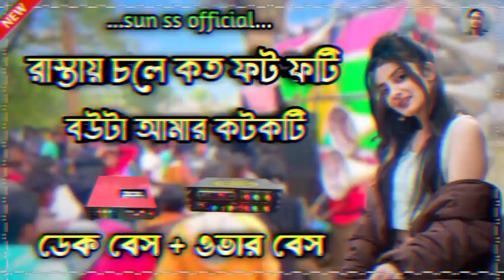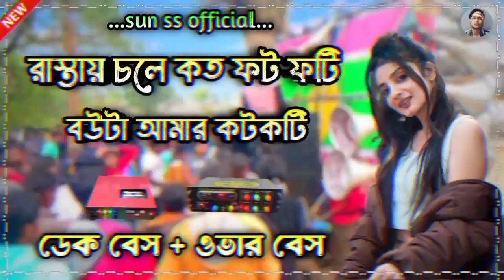রাস্তায় চলে কত ভটভটি বউটা আমার কটকটি || dek bass over bass || purulia song || dj remix song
rastai chola koto vot voti
rastai chola koto vot voti dj
rastai chola koto vot voti dek bass
rastai chola koto vot voti dj remix song
রাস্তায় চলে কত ভটভটি বউটা আমার কটকটি
sun ss official
dek bass over bass
dek bass purulia song
dek bass
dak bass
over bass
over bit
ROADSHOW mix
dek bass song 2024
new dek bass
old dek bass song
dek bass song purulia dj